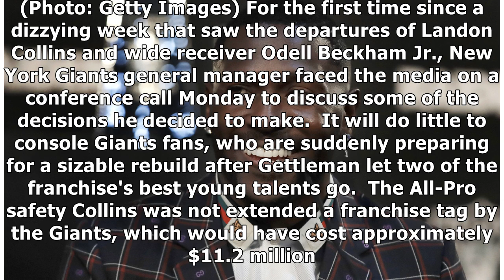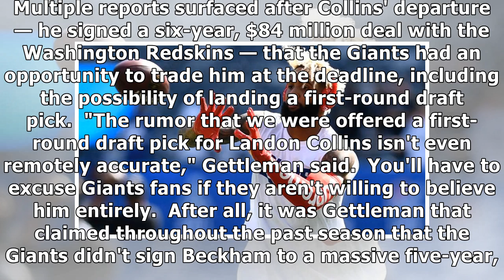Giants GM Dave Gettleman talks Eli Manning, Odell Beckham Jr. trade, more